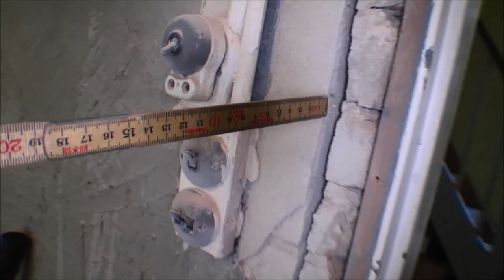Removing and installing a door frame in My PlayHouse - 168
My PlayHouse is an old house, and now I would like a new door in here into my living room. But when the door that sits there today is 78 cm wide (30.7 inches) And it is no longer a standard. I have to cut a little off the wall to get a wider door in.